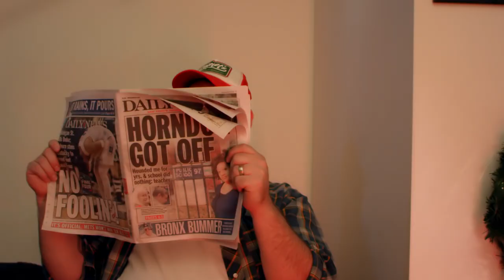For Christmas (from THE WORST PEOPLE YOU KNOW)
For Christmas (Excerpted from Episode 5 of THE WORST PEOPLE YOU KNOW)

THE WORST PEOPLE YOU KNOW is a digital comedy series (with a new song every episode!) Watch episodes at worstpeople.tv.

Starring Ann Harada (Avenue Q, Cinderella) & Todd Horman (Urinetown) with Natalie Tenenbaum, Marjorie Failoni)

Featuring: Heather Lee Bair, Vishal Vaidya, John Garry, Lydia Morgen, Michael Mccrary, Brandon Omega, Sarah Juliet Shaw, Stephanie Maloney, Tiffany Cole, Adrianne Chu.

TWPYK was created by Natalie Tenenbaum (MEAN GIRLS on Broadway) & Kevin Wanzor and directed by Nick Bernardone (THE WALKING DEAD, UNBREAKABLE KIMMY SCHMIDT, 30 Rock)

TWPYK features guest star appearances from your favorite broadway & TV stars, including Taylor Louderman (MEAN GIRLS, BRING IT ON), Ann Harada (AVENUE Q, CINDERELLA), Zurin Villanueva (LION KING), Gerard Canonico (BE MORE CHILL), Sara Chase (UNBREAKABLE KIMMY SCHMIDT) and more!

PATRICK GINNETTY- DIRECTOR OF PHOTOGRAPHY
MARJORIE FAILONI- CHOREOGRAPHY
COREY RYAN - VFX / ANIMATOR / COLORIST
CHRIS AIOLA - PRODUCTION MANAGER
CHRISTINA BEBEAU - ART DIRECTION & LINE PRODUCTION
JULIAN POLLACK - MUSIC MIXING AND MASTERING ENGINEER
ZACH BISHOP - LOCATION SOUND
RACHEL KREIDBERG - PRODUCTION SOUND MIXER
RICHARD SHINE, CAMILLE SCHMIDT, BERNARD SCAHILL & PARKER HULL - PRODUCTION STAFF